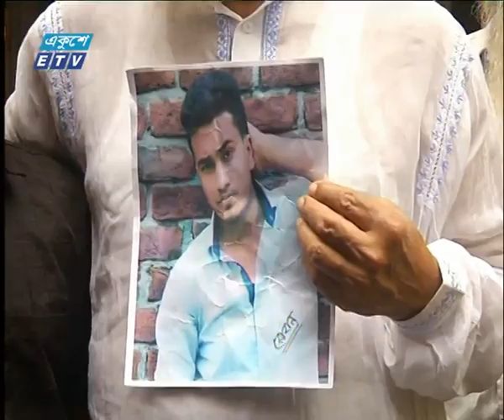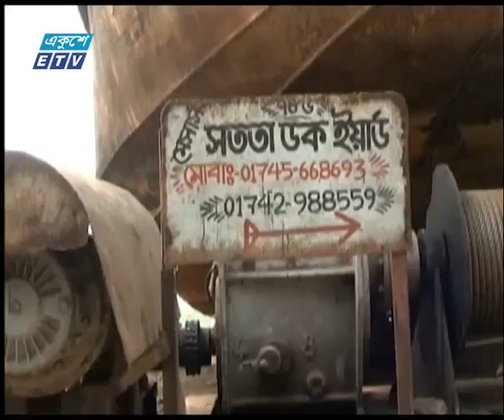রাত ০৯ টার সংবাদ, ২৫ ফেব্রুয়ারি ২০১৯ | ETV News